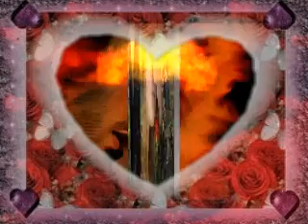♥♥♥ ATTILÁTÓL - NEKED ♥♥♥:))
♥♥♥ ATTILA FIAM ELSŐ VIDEÓJA ♥♥♥

Oly megnyugtató, hogy itt vagy nekem,
Hogy minden bajban fogod a kezem,
Hogy nem hagysz el soha, hogy viszont szeretsz,
Hogy velem együtt sírsz és nevetsz.

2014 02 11